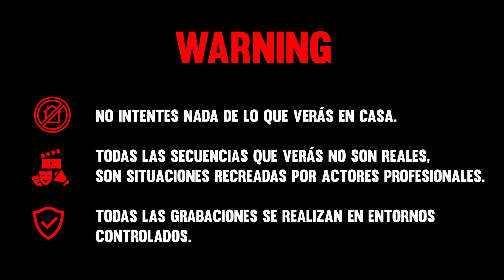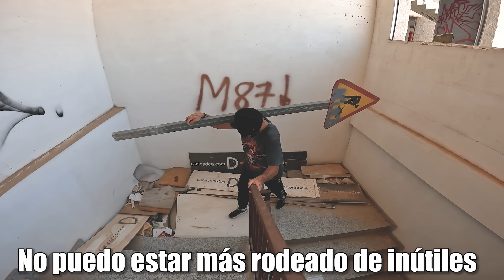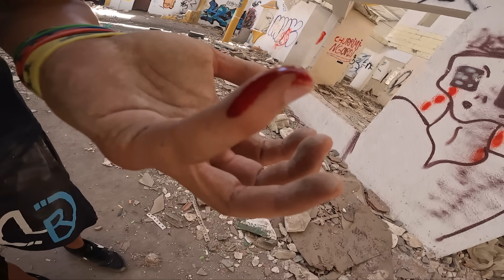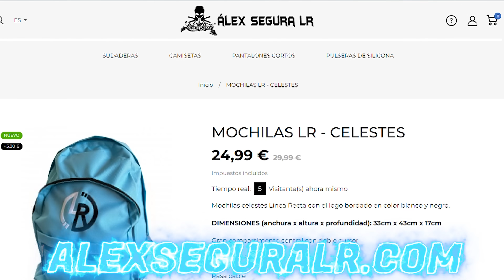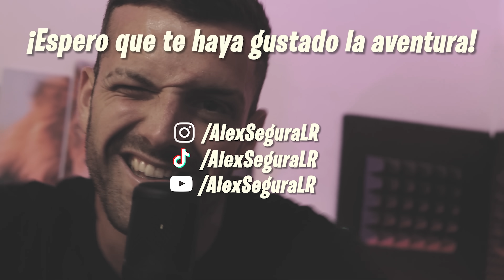ESCAPO de un LADRÓN con FERRARI haciendo PARKOUR🔪| PERSECUCIÓN POV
▶️ Hola chavales!! Os traigo una nueva persecución de parkour POV en la que escapo de un ladrón con Ferrari haciendo parkour.

¿Conseguirá alcanzarme?😈

¡Deja tu LIKE para más persecuciones!👍